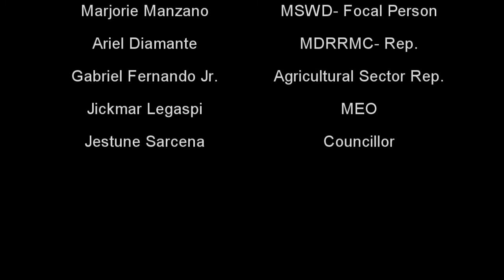Leadership and Decision Making of Public Administration (KCAST)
Leadership and Decision Making of Public Administration - Parliamentary Procedures "Student Demonstration"(Kapalong College of Agriculture Sciences and Technology)